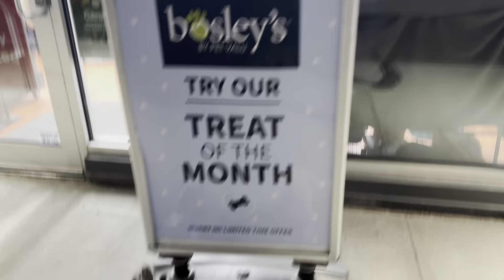“A” you’re Adorable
Got to hang out with sweet little Tig and we went to Aunty Tammy’s for a visit and to watch the fight.   Tig got lots of loves.